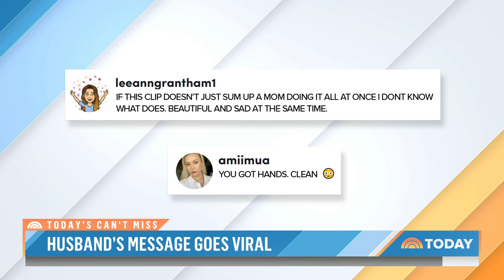Husband's praise for wife goes viral for all the wrong reasons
A dad is going viral on TikTok after posting a video praising his wife — but it’s gaining attention for reasons he didn’t expect.